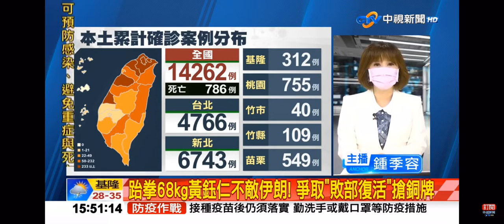2021-07-25中視1500即時新聞現場-跆拳道68kg黃鈺仁不敵伊朗! 爭取＂敗部復活＂搶銅牌